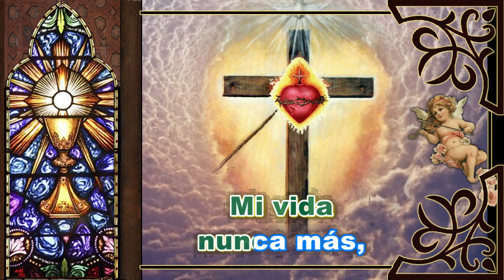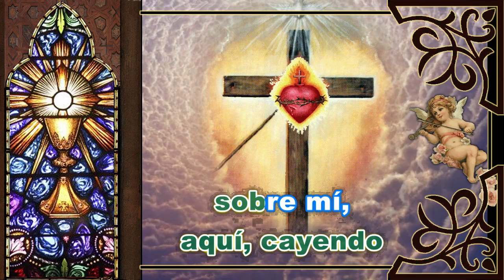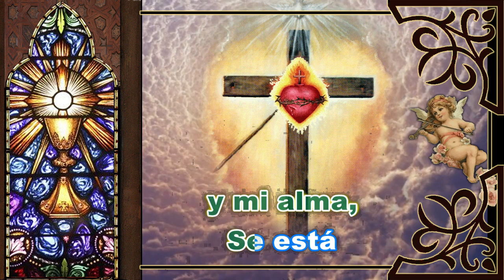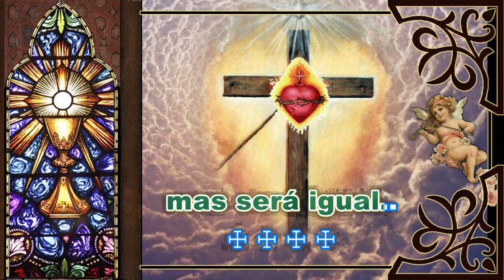Karaoke Hay una Uncion